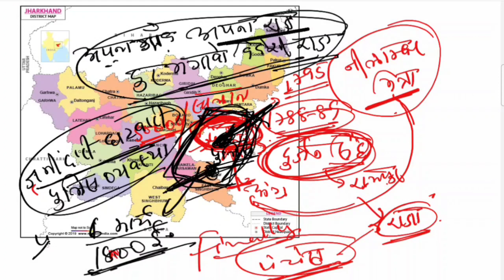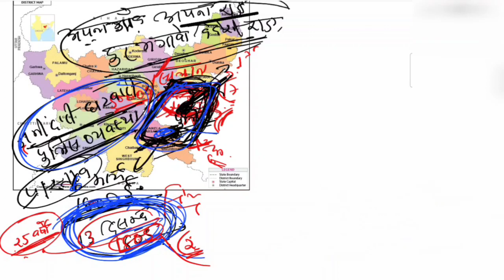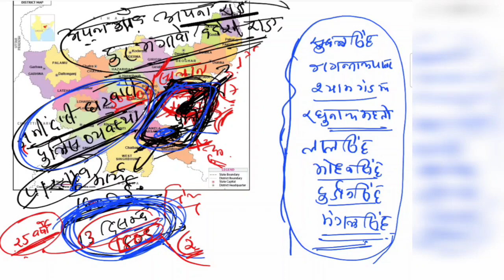चुआर विद्रोह / Chuar Vidroh !! Class - 11 !! वस्तुनिष्ट प्रश्नोत्तर सहित !! By V K Mandal Sir 🎯🏆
🔰 टेलीग्राम:-
झा० जीके Daily Quiz:-🎯 👇